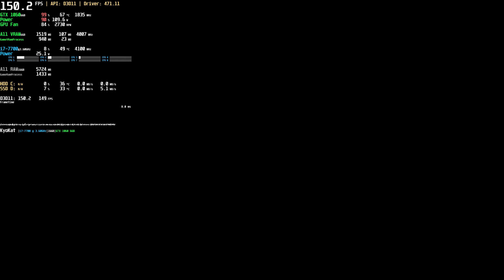Scarlet Nexus GTX 1060 1440p 60 FPS Ultra Benchmark | Steam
⭐ Game: SCARLET NEXUS スカーレットネクサス PC Gameplay
● Resolution: 2560x1440
Graphic Settings Quality: High (Max. Settings)
Max FPS: Unlimited (Locked at 300 FPS with Afterburner)
Can be played at 1440p 60 FPS with GTX1060 6GB

Choose between Yuito and Kasane, elite psionics each armed with a talent in psychokinesis and their own reason to fight. Complete both of their stories to unlock all the mysteries of a Brain Punk future caught between technology and psychic abilities.

脳とテクノロジーが発達した世界を舞台に、自らの「念力」と仲間がもつ様々な力を駆使して戦う超脳力アクションと2人の主人公視点で描かれる重厚な物語を体験できる「ブレインパンク・アクションRPG」

00:00 Settings
00:40 Video Cutscene
01:43 In-game Cutscene
03:40 Gameplay (Tutorial)

+ PC: Acer Aspire GX-783-BR13
+ CPU: Intel Core i7 7700 @ 3.60GHz (Kaby Lake)
+ GPU: NVIDIA GeForce GTX 1060 6GB GDDR5 (PNY)
+ Motherboard: ACER Aspire GX-783 (U3E1)
+ RAM: 16,0GB (2x8) DDR4 - Dual-Channel @ 1200MHz (2400MHz)
+ Storage: Hybrid 1TB + 8GB Seagate (SATA)
+ Game Storage: 128GB KINGSTON SV300S37A120G (SSD)
+ System: Windows 10 Home Single Language 64-bit
+ Monitor: LG ULTRAWIDE (2560x1080@60Hz)
+ MSI Afterburner Benchmark Reference Captions: (Full / Complete)
+ (GPU): Usage based on core clock - Temperature - Core Clock
+ GPU Power: Max GPU Usage Percentage - GPU Watt Consumption
+ GPU Fan: Fan Speed - Fan Tachometer RPM
+ GPU VRAM: Dedicated Memory - Shared Memory - Memory Clock
+ GPU VRAM based on Game: Dedicated Memory - Shared Memory \ Process
+ CPU: Usage - Temperature - CPU Clock
+ (API): Frames Per Second (FPS)
+ Frametime Graphic in Milliseconds (ms)